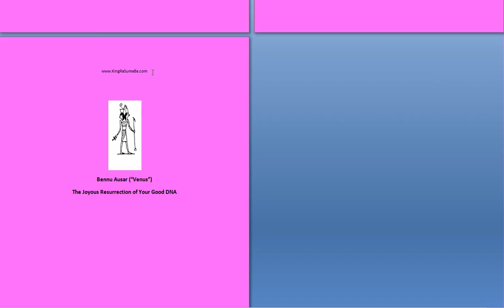VENUS IN YOUR KEMETIC ASTROLOGY CHART!